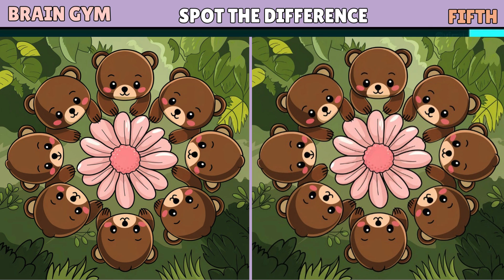Spot The Difference : Only Genius Find Differences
Welcome to Mr Brain boosters Spot the Difference! This is a fun and engaging brain exercise that can be enjoyed by seniors, children, and the whole family. Our puzzles are designed to stimulate your mind and keep it sharp. They are not only entertaining but also beneficial for cognitive health.

We strive to create the most enjoyable puzzles on YouTube. Each puzzle is carefully crafted to challenge you and keep you entertained. In this video, you’ll find a series of images with subtle differences. Your task is to spot these differences. It’s a fun way to test your attention to detail and observation skills.

Remember, these puzzles are more than just entertainment. They are a great way to exercise your brain and improve your cognitive abilities. So, sit back, relax, and get ready to challenge yourself.
00:00 INTRO
00:12 PUZZLE 1
01:47 PUZZLE 1 ANSWER
02:01 PUZZLE 2
03:33 PUZZLE 2 ANSWER
03:45 PUZZLE 3
05:20 PUZZLE 3 ANSWER
05:33 PUZZLE 4
07:10 PUZZLE 4 ANSWER
07:20 PUZZLE 5
08:55 PUZZLE 5 ANSWER

Spot the difference#Brain training#Puzzle game#Visual perception#Observation skills#Mind games#Focus and attention#Picture quiz#Memory improvement#Mental agility#Problem#solving#Cognitive exercise#Eye spy#Mind teaser